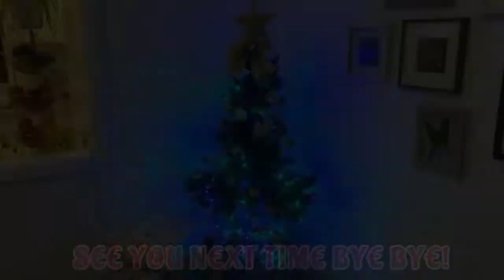久々のドライビング動画です。相変わらず喋りまくってますがお許しくださいませ(笑)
ゆる～い感じで見ていただけるとありがたいです(;^ω^)